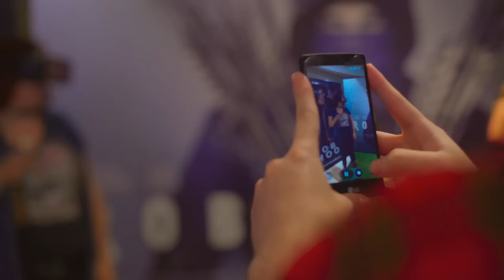Experiencia VR con ROBIN HOOD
Ellos vivieron una experiencia de realidad virtual junto a ROBIN HOOD. Preparate para disfrutar la película en Hoyts el 29/11